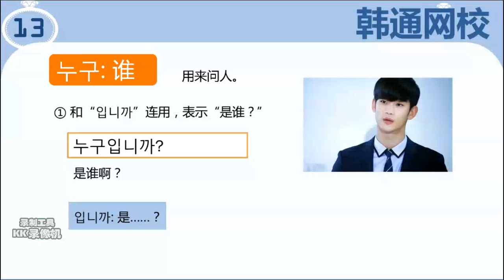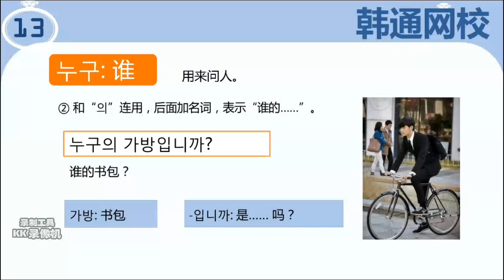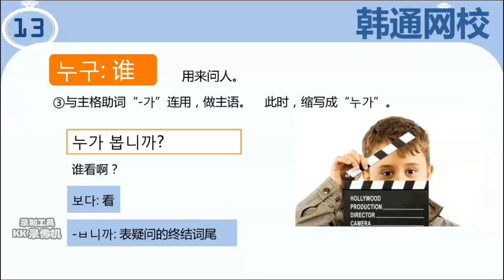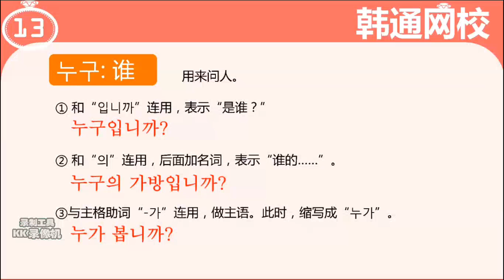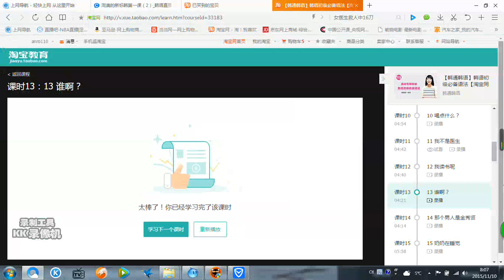韓語初級語法-13